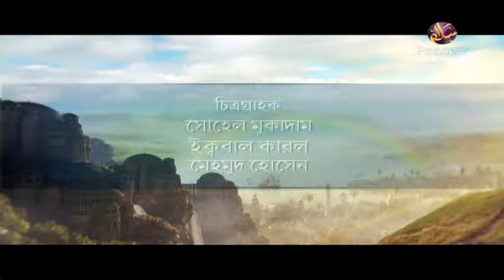১২.২ ঘৃণা। জীবনের রংধনু। শাইখ মাহমুদুল হাসান। পিস টিভি বাংলা